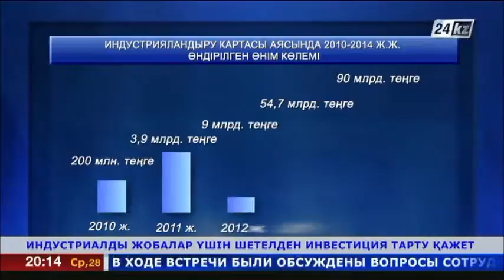Ә.Жақсыбеков пен Ә.Исекешев елорданың инвестициялық тартымдылығы мәселесін талқылады